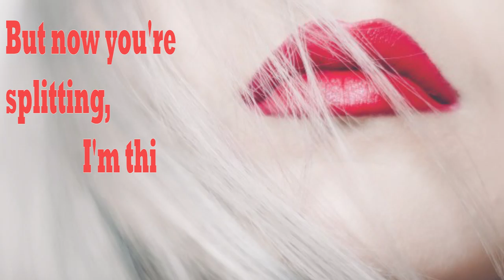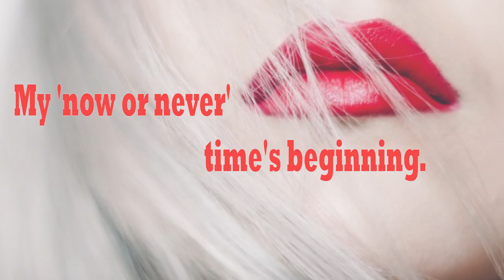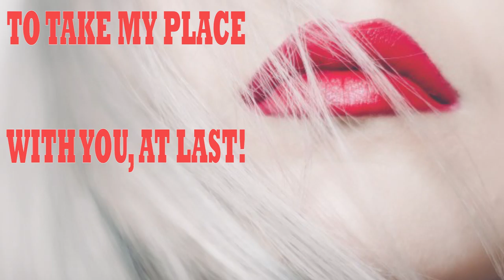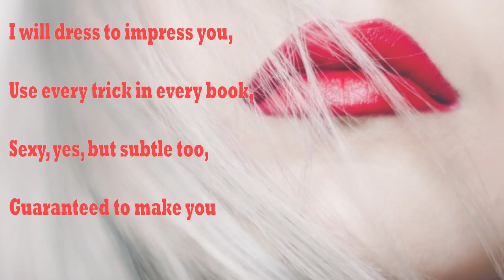'MORE THAN READY!'' (DJ Rchagas ft. Kelly Woods)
Artist: DJ Rchagas featuring vocals by Kelly Woods
Joint promotion by Hilton Music UK, working in association with Ronaldo Chagas.
NOW RELEASED by RC Studio Ronaldo Chagas  for download, streaming, licensing, cover versions., and distributed worldwide by ONErpm, including:
URL:  spotify:track:4AcceXzbO5jBOH8OXiYYwh/
Amazon (UK}
Amazon (Germany)
Amazon (France)
Amazon (Spain)
Amazon (Brazil)
LICENSING OPTIONS? COVER VERSIONS?  - please ask!
Lyrics
You've been dating my best friend,
While I've been waiting, wishing,
Mine could be the lips you're kissing.
Long time, keeping this secret,
But now you're splitting, I'm thinking,
My 'now or never' time's beginning.
pre-chorus (x 2)
I will dress to impress you,
Use every trick in every book,
Sexy, yes, but subtle too,
Guaranteed to make you look!
chorus
MORE THAN READY!  (More than ready!)
DO YOU GET ME?       (Do you get me?)
CAN YOU READ THE CLUES?
IF YOU'LL LET ME,
STEPPING INTO HER SHOES.
MORE THAN READY!
TO TRASH THE TIME THAT'S PASSED,
MORE THAN READY!
TO TAKE MY PLACE WITH YOU, AT LAST!
pre-chorus (x 2)
(part) chorus
pre-chorus (x 2)
MORE THAN READY!
* Attraction, Desire, Dating, Flirting, Teasing, Hot, Hit On, Seductive *
Lyrics video produced for Hilton Music UK (Songs4Singers) by Rahmanya Professional Lyrics Videos